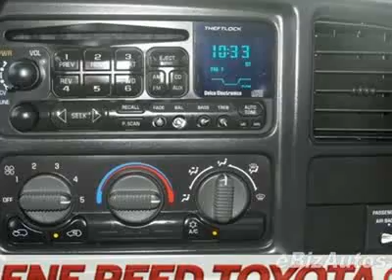2000 Chevrolet Silverado 1500 Reg Cab 119.0" WB Truck